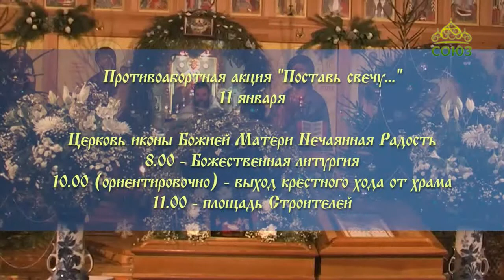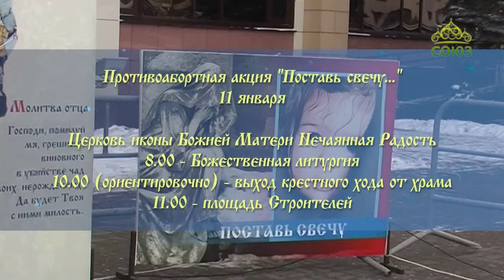Лампада. Выпуск от 16 января. Рождество Христово